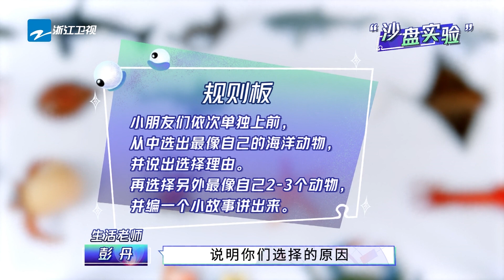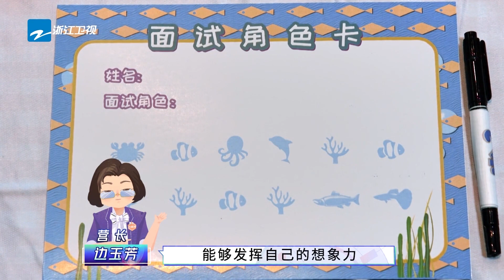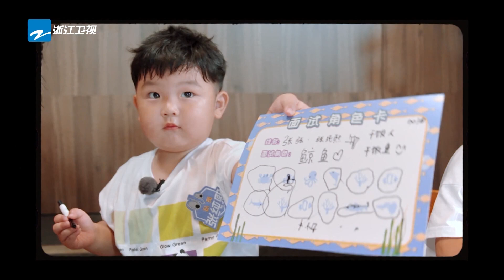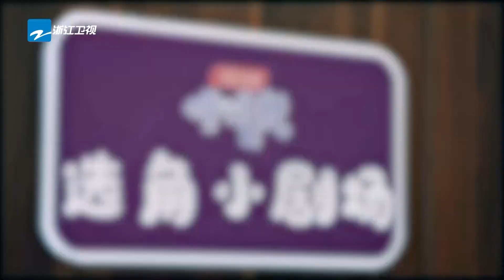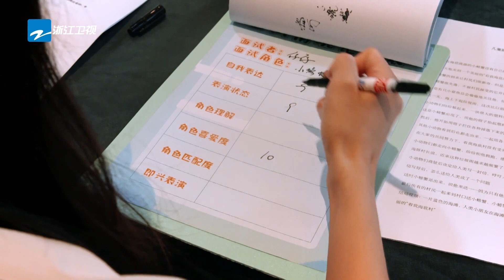【EP10】印小天 王智 惊喜加盟！“看我成长营”萌娃毕业大戏紧锣密鼓地进行中~《不要小看我》 FULL 20210905 [浙江卫视官方HD]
《不要小看我》每周日晚全新上线！上天入地勇敢“耍”，在线带娃趣味多。萌娃成长记和你一起度过美好周日。

成长有助力，探索无畏惧。90天真实体验、萌娃和家长共同成长，挑战大人眼中的各种不可能。和孩子们还有营长#边玉芳、专家观察员#王晨 、实习教官#王弢 、成长助力官#李诚儒 梅婷 一起走进成长营，重回童年，我们一起重新长大。